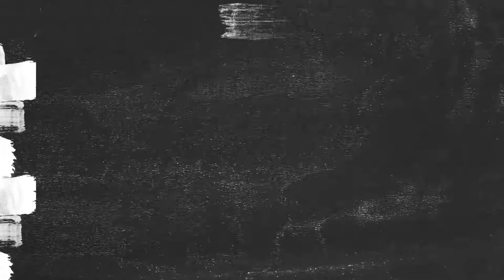SU17 07Eta Prep Intro v01